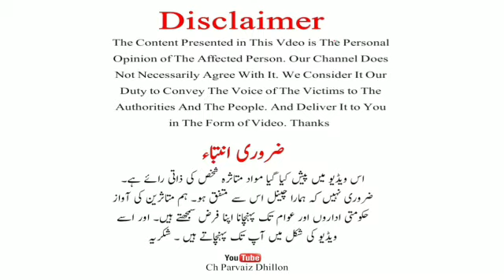A Message From The B4U Affected Sister | Cashworth 25% | Cashworth Accommodation Guarantee